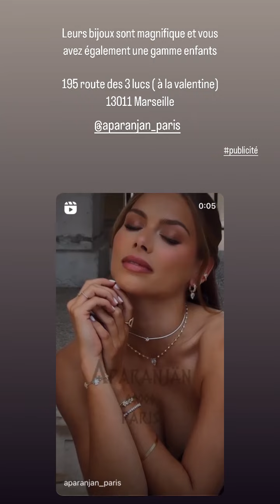ANAIS CAMIZULI - 20 Juin 2023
Les amis on se retrouve pour mon vlog du 20 Juin 2023 sur notre chaine - Pour retrouver tous mes vlogs direction ma playlist